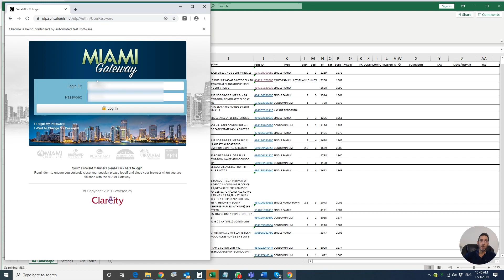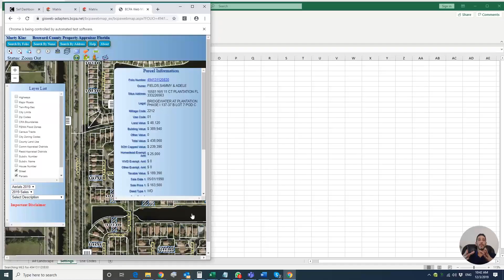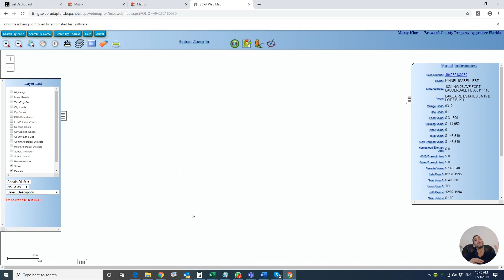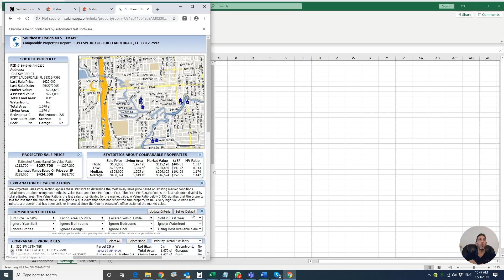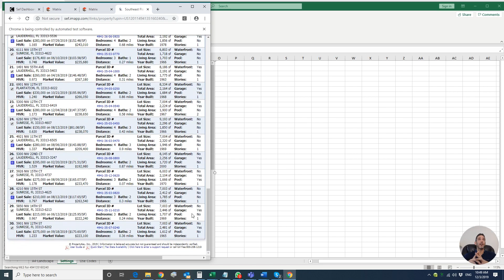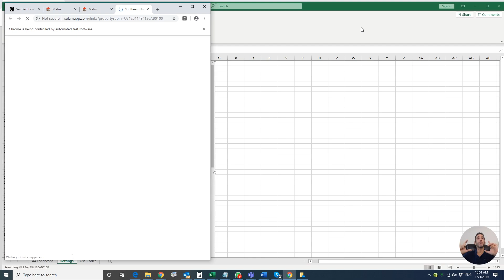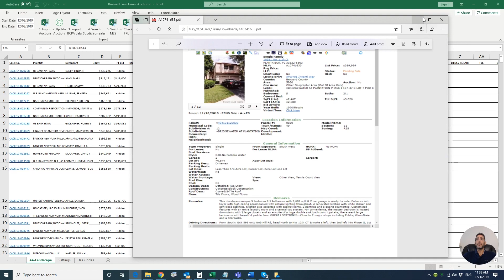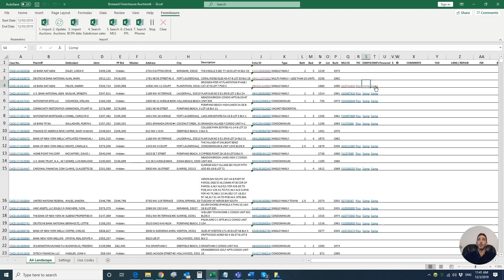Foreclosure Auctions: Using Data Automation For MLS Reports [Part 2]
In the foreclosure auction, knowledge is everything. In this video, I'm going to show you an incredibly valuable tool that I use for analyzing MLS reports for foreclosure properties.

I'll show you how I use data automation to consolidate and organize my key data points to make buying decisions at the auction. Being able to understand this tool will help you retain valuable leads and perform superior due diligence on your properties of interest.

Snag a copy of the Ultimate Guidebook to Off-Market Real Estate Investing